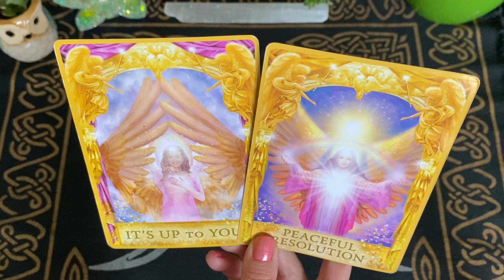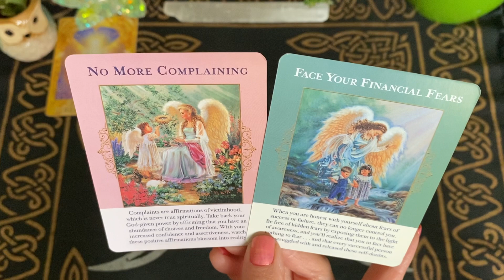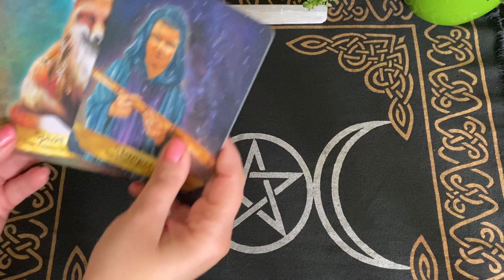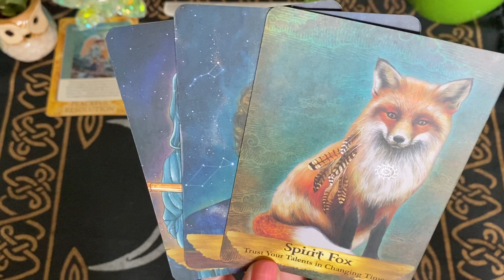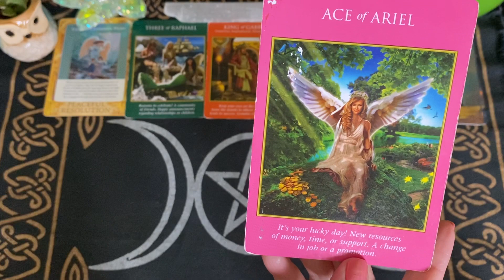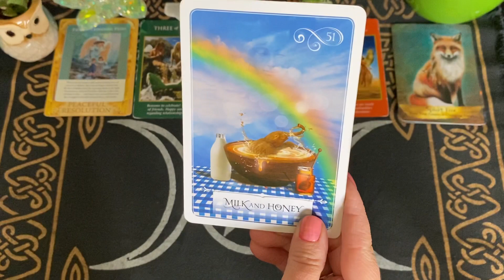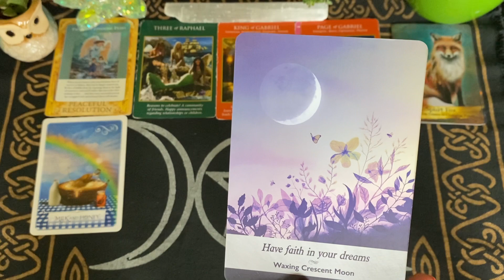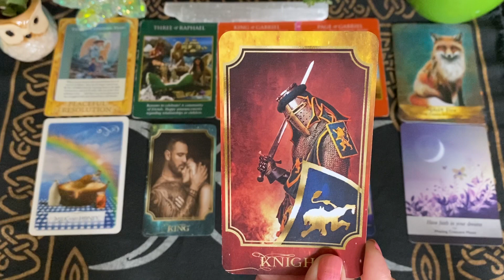Gemini April 2021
🔮 Private readings 🔮

30 mins/ $45

45 mins/ $60

60 mins/ $75